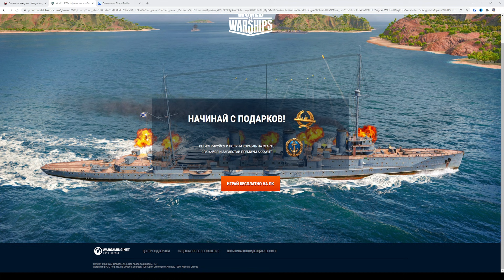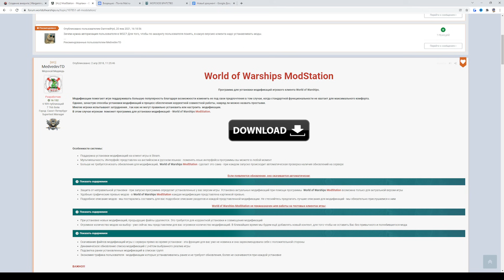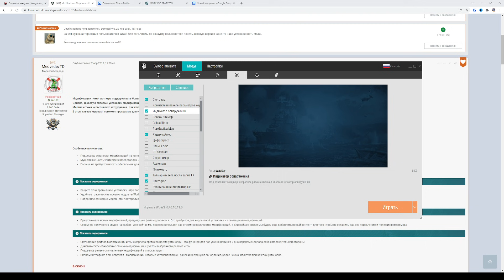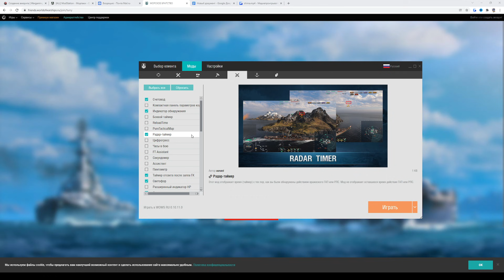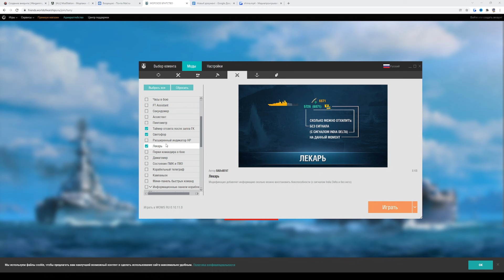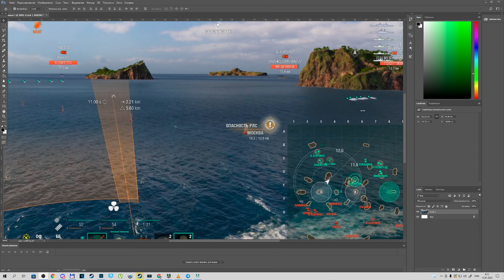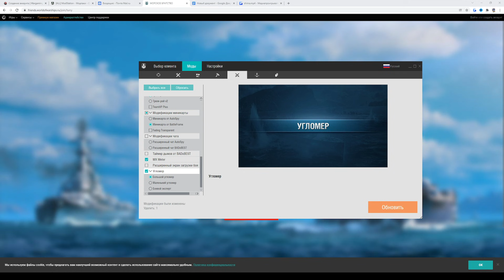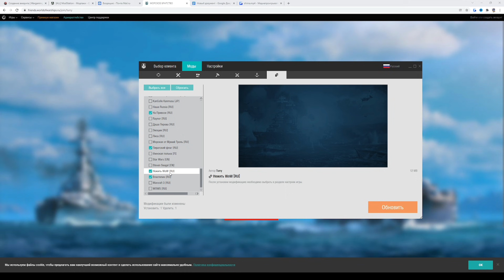✅ ЛУЧШИЕ МОДЫ ДЛЯ WORLD OF WARSHIPS | СКАЧАТЬ МОДПАК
Получи прем аккаунт, корабли и голду в World of Warships
2. Инвайт код ILOVEWARSHIPS